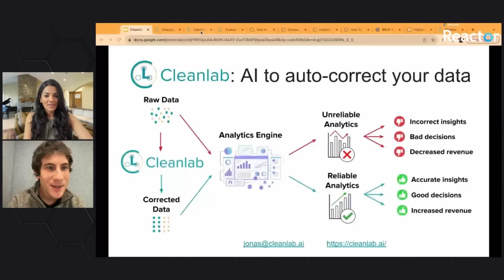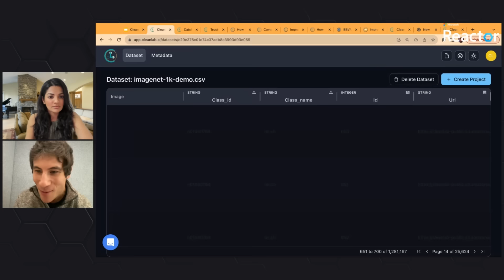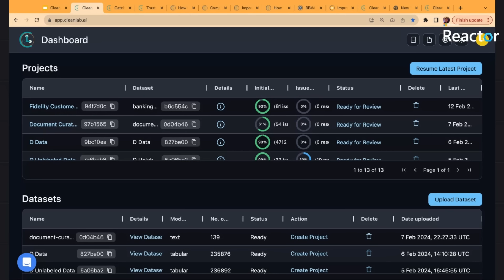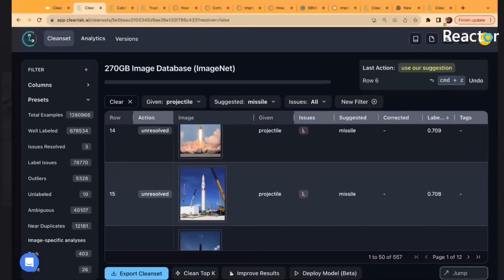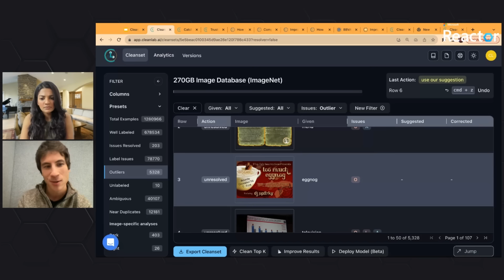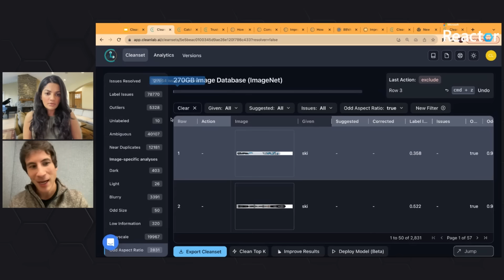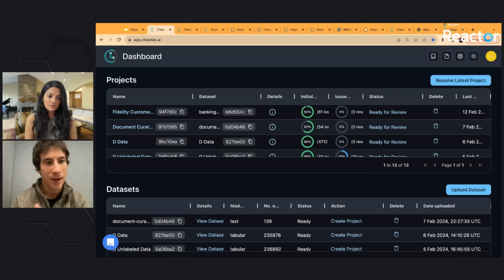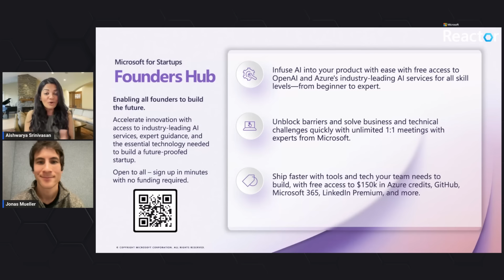Why you should let AI fix your datasets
Real world data is full of issues, that often hinder AI projects graduating from demos to production. Companies that produce the best AI models (OpenAI, Mistral, Google, Tesla) know this and invest massive amounts of labor/$$ to curate their datasets to be extremely high-quality. Although your team likely cannot afford this, you can benefit from recent advances in automated data curation.

Cleanlab is a Data-Centric AI platform that uses novel AI techniques to automatically find and fix common issues in any image, text, or structured/tabular dataset. Come learn how Cleanlab’s algorithms work, and how algorithmic data curation is the fastest way to go from raw data to reliable AI/Analytics.

Microsoft for Startups Founders Hub helps startups radically accelerate innovation by providing access to industry-leading AI services, expert guidance, and the essential technology needed to build a future-proofed startup.

Get started with Generative AI with Azure AI & OpenAI, available through the Founders Hub program credits.

[eventID:21857]